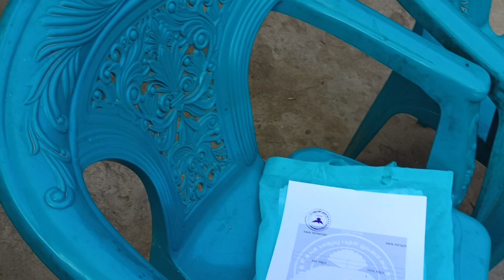তারেক ভাইয়ের কবুতরের বাজি দেখুন|| ২৬ টা বাজি দিয়েছে মাশাল্লাহ 💥 Rajshahi Pigeon Lover